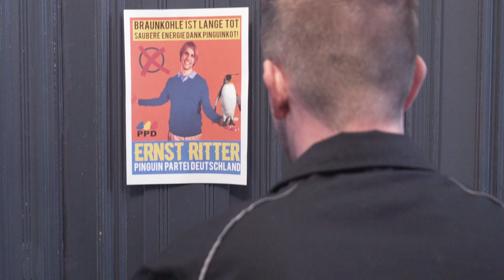Handwerker vs. Politiker I Der neue Stern am Politikerhimmel!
AKK ist zurückgetreten, doch keine Sorge: Der neue Stern am Politikerhimmel ist schon unterwegs! Gleich nach dem Besuch vom Handwerker wird er sich um alles kümmern! Vielleicht! Wie gut er den Handwerker von seinen politischen Fähigkeiten überzeugen kann, seht ihr im neuen Video!

P.S.: 🐧WÄHLT DIE PINGUINPARTEI! 🐧

00:00 Neuer Stromzähler nur bei Mehrheitsbeschluss!
02:06 Gewagte Versprechen an den Kunden
03:00 Datenschutz im Handwerk wird kleingeschrieben
05:33 Wahlgeschenke für den verdutzten Handwerker

Eine Produktion der Richtig Cool GmbH für MyHammer AG